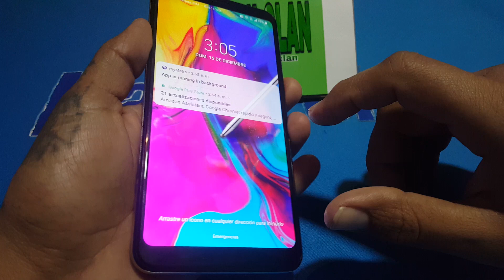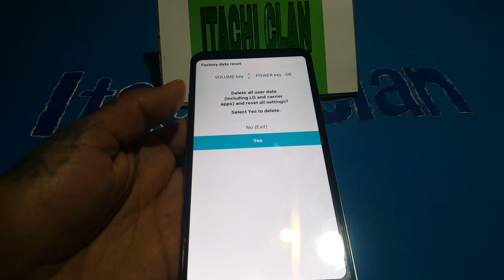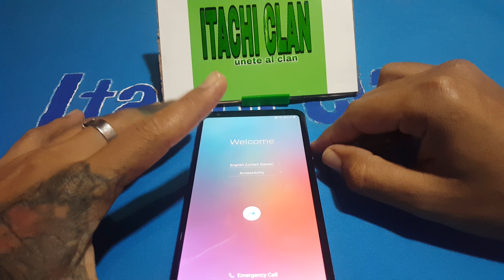Hard Reset LG Stylo 5 Quitar Patrón o Eliminar Contraseña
Quitar contraseña de LG Stylo 5 también es una muy buena manera de formatear el celular por si ya tiene muchos virus o anuncios emergentes